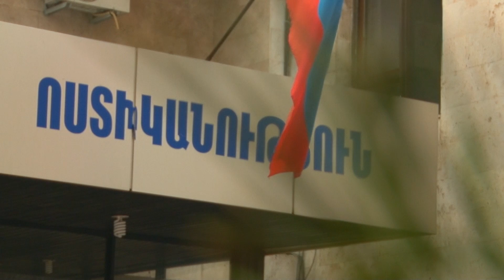Տերմինալը գողացող անձանց ոստիկանները բռնել են հենց գողության պահին․ նրանք ձերբակալվել են